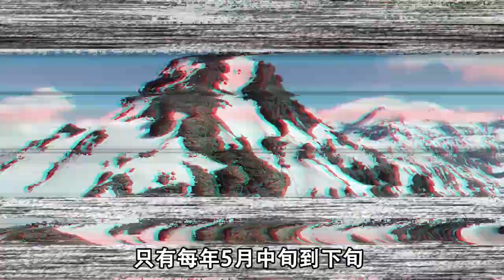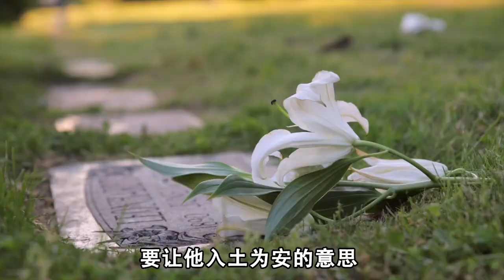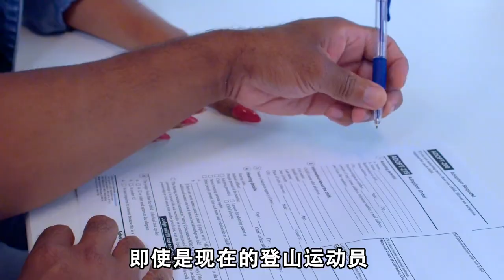珠穆朗瑪峰300多具屍體，大多有名有姓，為啥沒人收屍？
大家好！我是鉴赏官 欢迎来到鉴赏世界🌍 全网同名
每天同步更新科普系列
科普生活百科，奇闻异事，名人百态，打开脑洞，一起去寻找奇妙之旅吧！

hello everyone! I'm a connoisseur. Welcome to my world of appreciation 🌍  Same name in the whole network.
Update synchronously at 18:00 every day.
Open your brain hole and find a wonderful journey together!